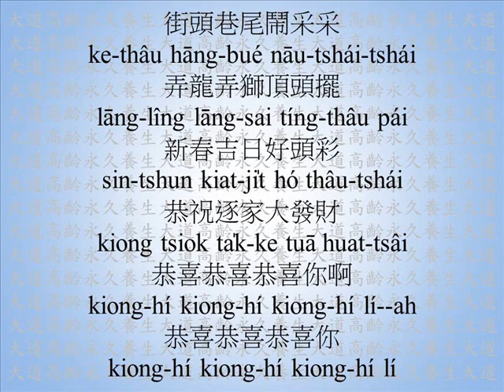［社區照顧關懷據點］-永生操常用歌曲-恭喜發財